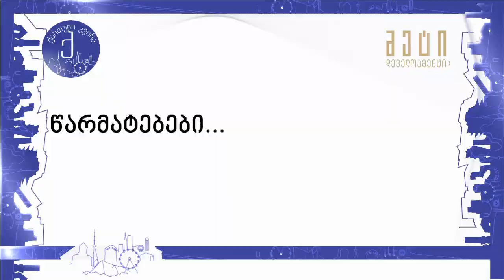ვიდეობლოგი ,,მედიატორი"/ემიგრანტული ამბები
საოცარი ანიმაცია ხელით გამოძერწილი ფიგურებით. როგორ ქმნის პლასტილინისგან ბადრი სხირტლაძე ანიმაციურ ფილმებს და როგორ მოიპოვა მისმა ნამუშევრებმა აღიარება საერთაშორისო ფესტივალებზე.
გაიცანით ავსტრიაში, ვენაში მოღვაწე ქართველი რეჟისორი. წლების წინ, პროფესიით დანტისტმა საყვარელი საქმე და საკუთარი თავი ხელოვნებაში იპოვა. მინიატურულ სამყაროში ანიმაციური ფილმის გმირებს თავისივე ხელით ძერწავს.